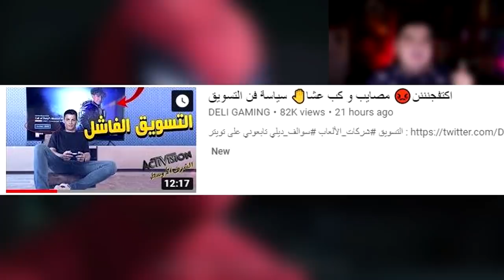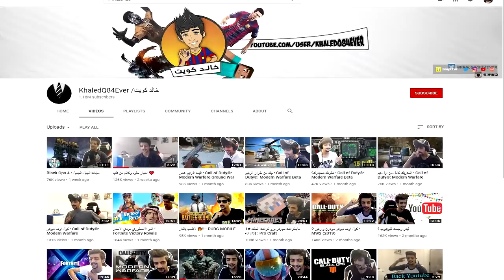ردي على ريباد و ديلي البي على موضوع دراما اليوتيوبرز و شركات الألعاب !☠️